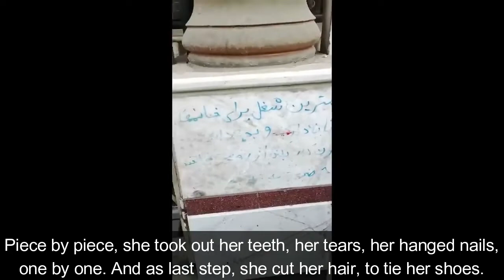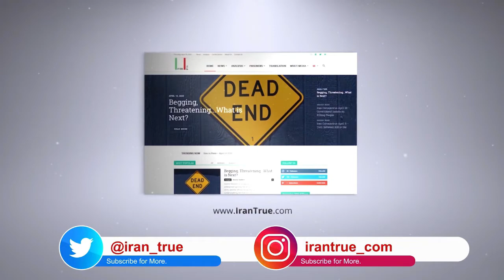Sarina Esmaeilzadeh, Killed by Islamic Republic - سارینا اسماعیل زاده